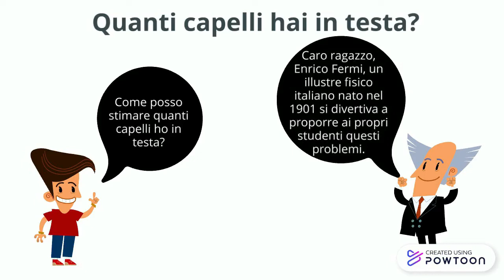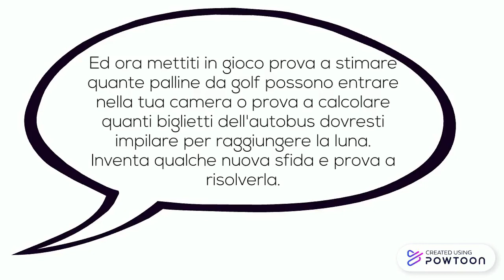PILLOLA DI FISICA 1 Un problema alla Fermi